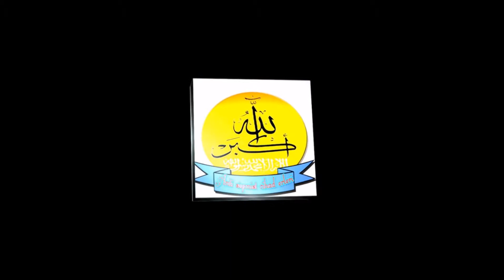Atatürkün Ölüm Yıl Dönümü Kutlaması Ve Ke-Mal'ist Gençlik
İşte Kemalist Gençliğin Ne Kadar Vefalı Olduğu Ortada.Bunlar Ancak Gösterişten İbaret.Bu Kutlamaları Da Sıf Müslümanlara Zulüm Olsun Diye Yapıyorlar.Genç Nesillerimizi Çırıl Çıplak Soymaya Kalkıp Kendileri Gibi F... Çevirmeye Çalışan Beyinsiz Mahluklar.Şeriat Geldiğinde Bakalım Aynı Zulmü Yapacak Mısınız.Sizler İstemesenizde Allah(c.c) Nurunu Tamamlayacak.O Gün Bakalım Haktan Mı Yoksa Batıldan Mı Yana Olacaksınız...